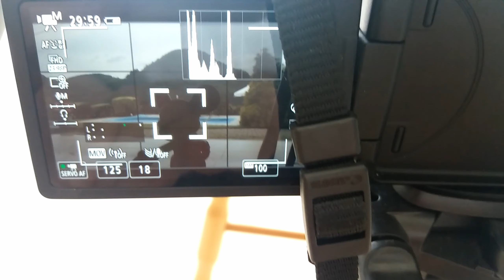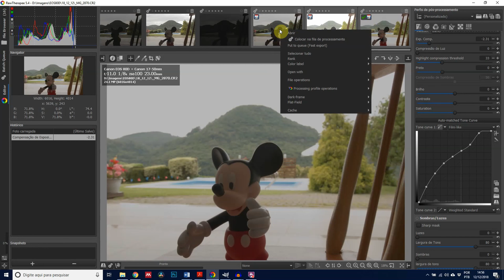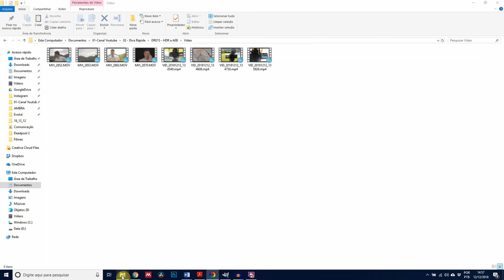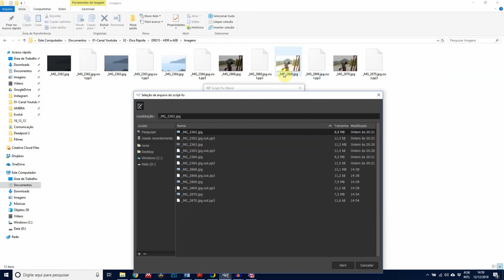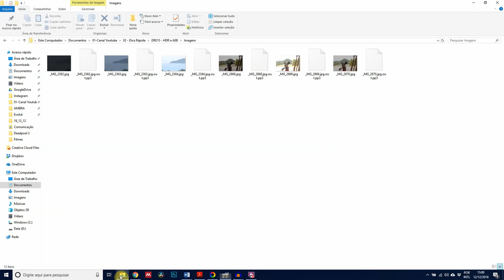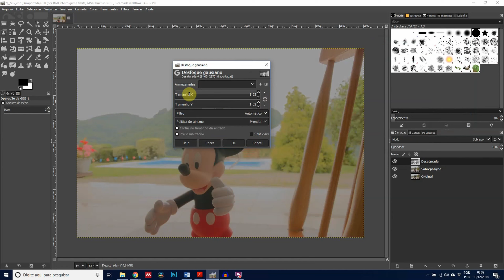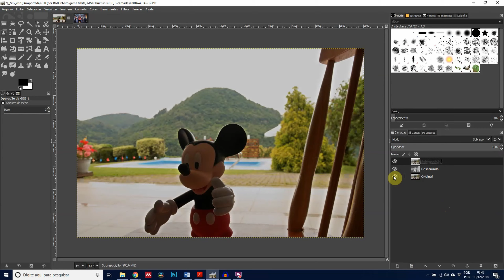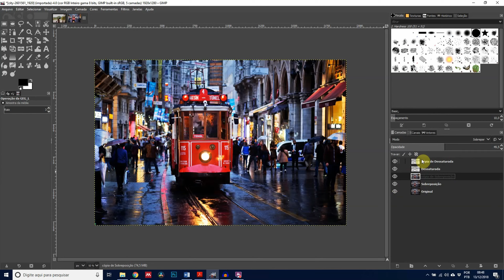HDR com uma ou várias imagens - Como fazer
Neste vídeo mostro duas formas de aumentar o alcance dinâmico das suas fotos.

Uma delas utilizando diferentes exposições e combinando elas em uma única imagem. Neste caso utilizamos um script para fazer a junção das três imagens.

E outra técnica utilizando apenas uma imagem e criando algumas camadas que aumentam o HDR.

Tudo feito no Gimp, que é um software gratuito e open source. Uma das vantagens é que ele está sempre sendo atualizado e tem vários scripts e plugins para diferentes aplicações. Além de ser muito similar ao photoshop quando falamos de edição básica de imagens.

Quem gosta de imagens com HDR maior?

Equipamento:
Computador: MSI GL73 8RC
Gravação de vídeo: Canon EOS 80D
Canon EOS Rebel T6
Lentes: Yongnuo 50mm f/1.8
Sigma 17-50 f/2.8
Canon 18-55mm f/3.5-5.6
Gravação de áudio: Canon EOS Rebel T6, Canon EOS 80D, ZoomH1n e Audio-technica AT2035
Zoom H1n
Bateria LP E6n
Eliminador de bateria - Fonte Ack
Cabo dados
Cabo Mini HDMI para HDMI
Cabo extensor USB
Software de gravação e edição de áudio: Cubase LE AI Elements 9.5, Audacity e DaVinci Resolve
Miniatura (Thumbnail)
Iluminação: Softbox caseiro, Iluminador de LED 160
Música